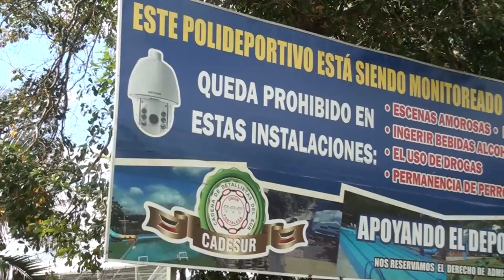Polideportivo está abierto con normalidad